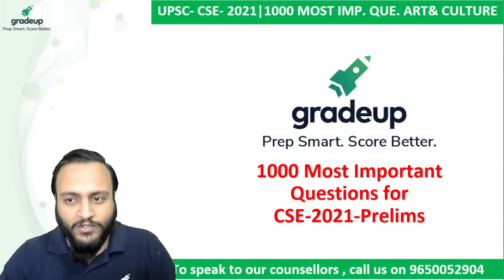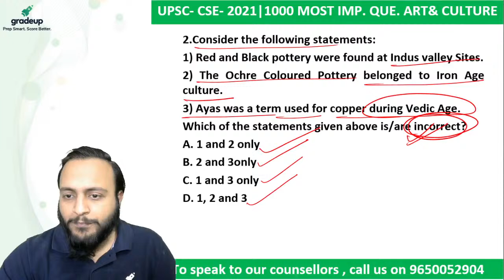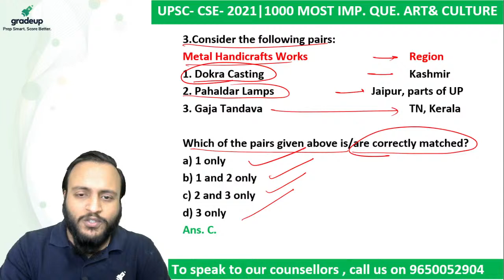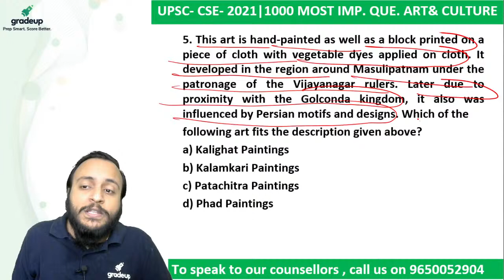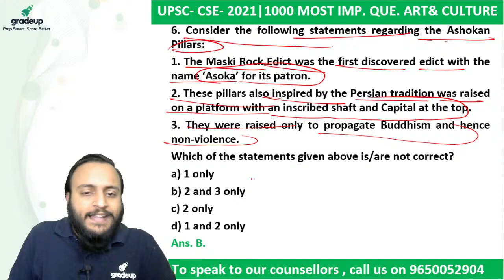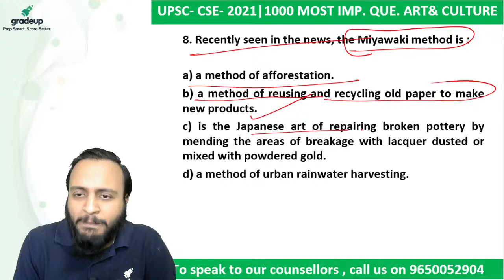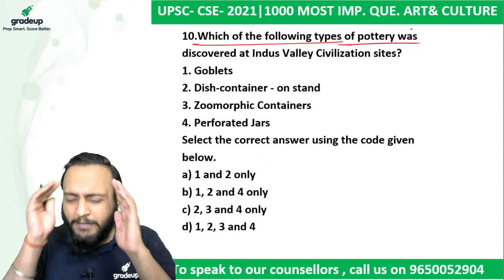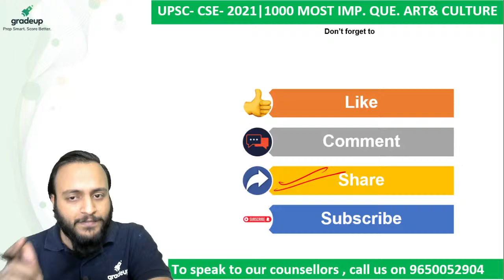IAS 2021 : 1000 Most Important Questions Part 81 by Abhishek Rathore Sir | Art & Culture || Gradeup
IAS 2021: Watch "1000 Most Important Questions Part 81" for UPSC CSE 2021 Prelims exam preparation by our expert faculty Abhishek Rathore Sir. These classes will help you to level up your preparation for UPSC IAS prelims exam.